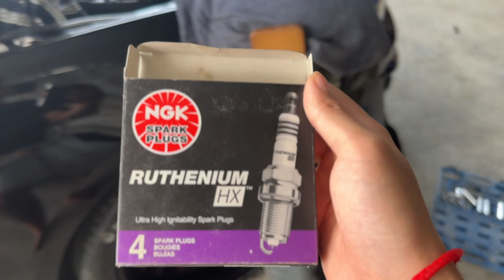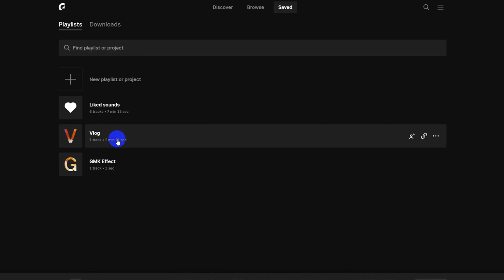យកឡានទៅដូរបេះដូង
ថ្ងៃនេះខ្ញុំបានធ្វើ Vlog មួយដើម្បីចែករំលែកជូនបងប្អូនពីការយកឡានរបស់ខ្ញុំទៅដូរប៊ុយស៊ីចេញ ៤ គ្រាប់ជាបេះដូងនៃឡានហៅថា Spark Plug ចឹងបងប្អូនអាចស្វែងយល់និងតាមដានក្នុងវីដេអូនេះបានក៏ដូចជាបទពិសោធន៍ផងដែរ!